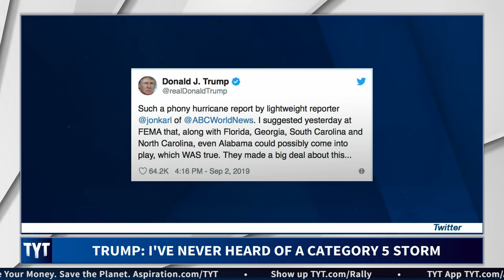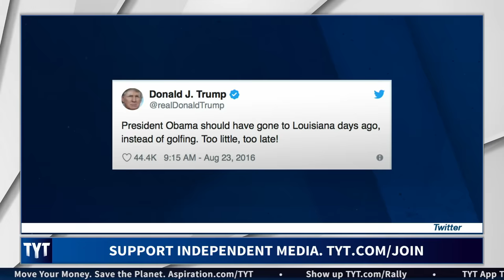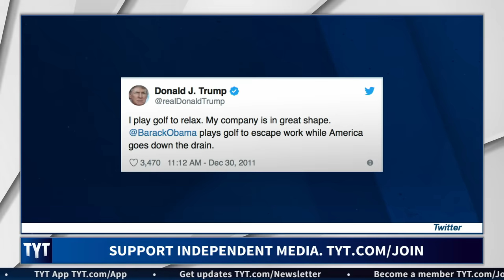Trump Being A Category 5 IDIOT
Trump is freaking out at getting fact-checked. Cenk Uygur and Ana Kasparian, hosts of The Young Turks, break it down. MORE TYT

"President Donald Trump lashed out at ABC News reporter Jonathan Karl for fact-checking his inaccurate assertion during a FEMA briefing that Alabama could be impacted by Hurricane Dorian: “Such a phony hurricane report by lightweight reporter @JonKarl.”

Trump was complaining about Karl’s Monday evening report on ABC World News Tonight, which noted that the National Weather Service issued a correction on Sunday after the president made his false claim, saying: “Alabama will NOT see any impacts from Dorian.” Nevertheless, Trump insisted on Twitter that his claim was true, and he likewise claimed that Karl “didn’t play my whole sentence or statement. Bad people!”